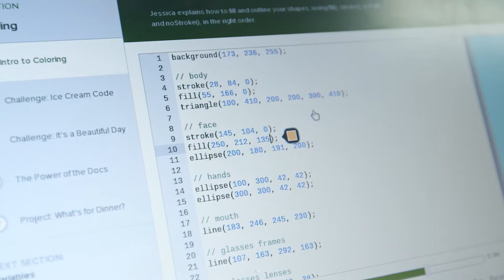Coding Lessons And Hackathons To Create A New Generation Of More Diverse Tech Company Employees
Camp Interactive is helping change what computer science--and computer scientists--looks like.